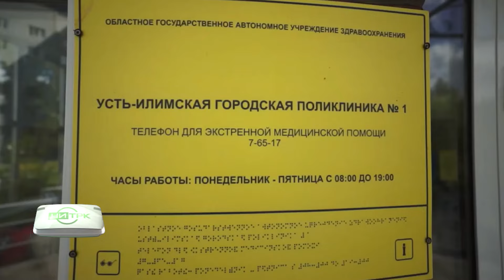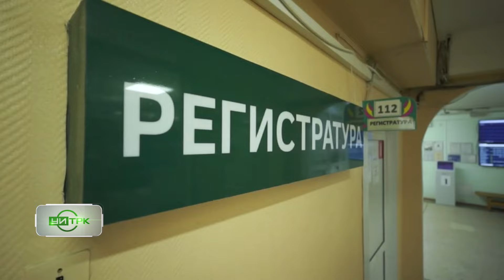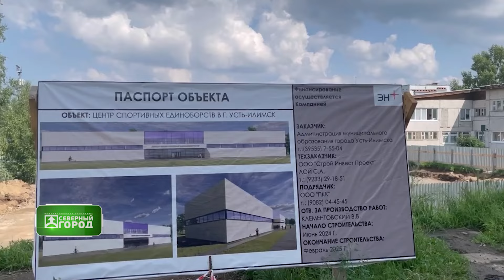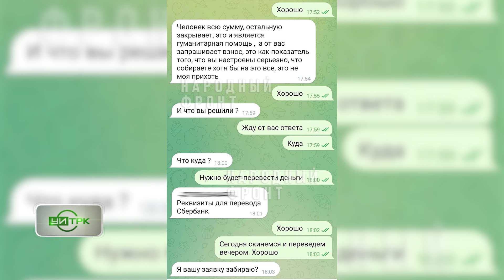06 08 2024 СЕВЕРНЫЙ ГОРОД